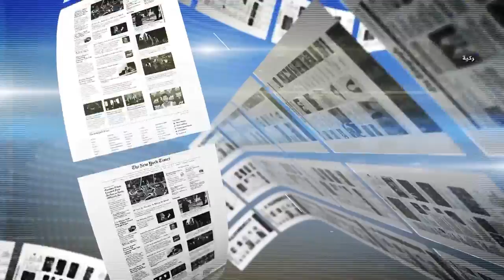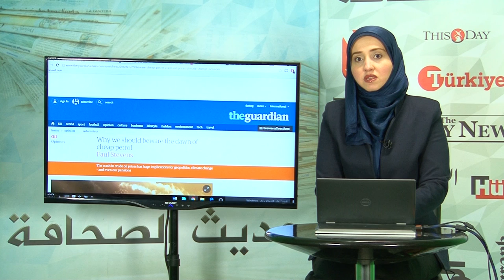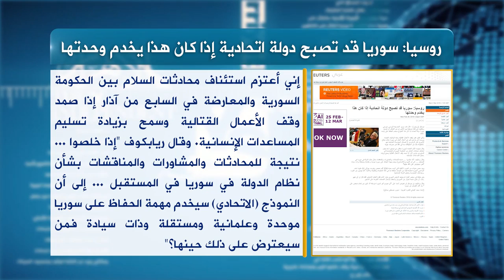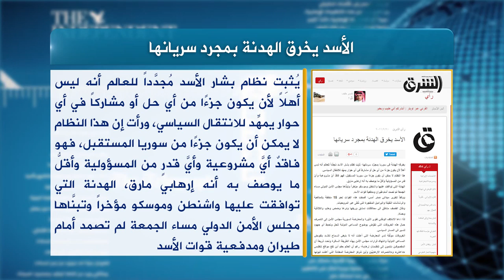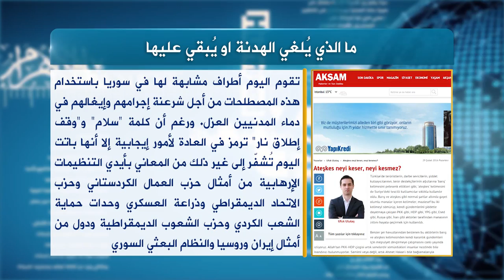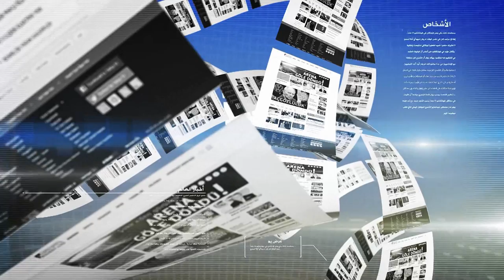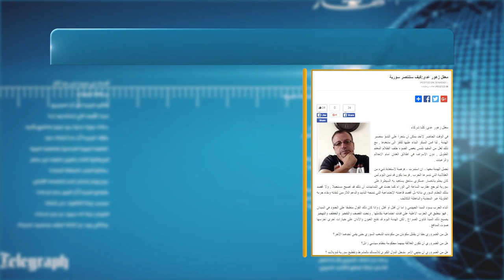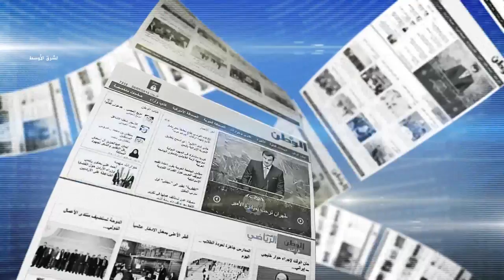حديث الصحافة 2 3 2016